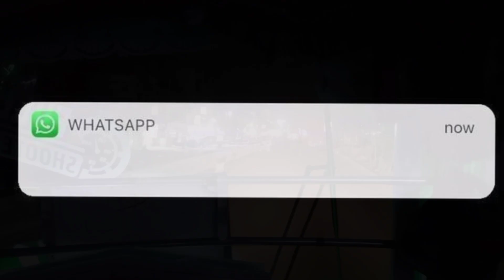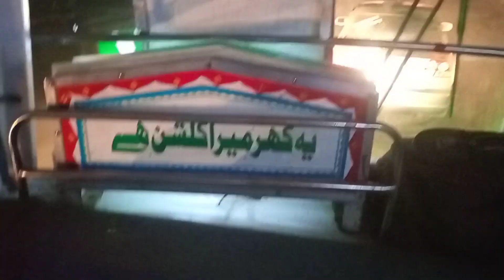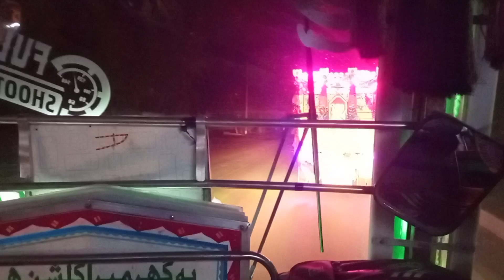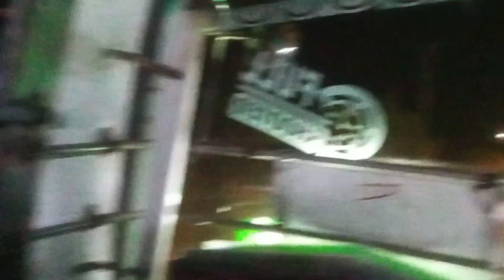Raat Ka Safar Chass A Gai 😍 |فیصل آباد سے شوٹر ٹائم | Baloch Tyara Vs Cheema Brothers | Daily Vlogs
Baloch Tyara Vs Cheema Brothers
Alrehman siyara 7955 vs baloch
Bus k oper itna overload
فیصل آباد سے شوٹر ٹائم

vlogs
family vlogs
daily vlogs
travel vlogs
lifestyle vlogs
food vlogs
mini vlogs
dubai vlogs
moving vlogs
couple vlogs
delivery vlogs
wholesome vlogs
vlog